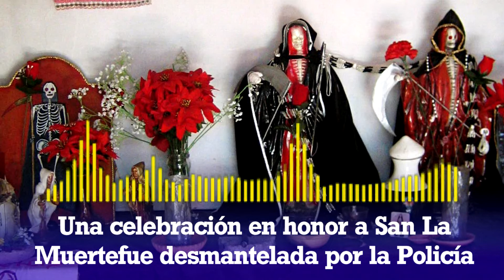Las noticias más importantes de Jueves 20.08.2020